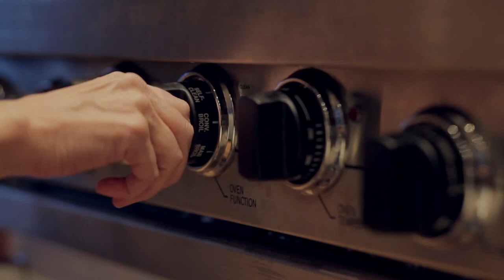[YTP] - Ellen McLain (GLaDOS) bakes a homophobic boyfriend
This is by request! YOU can become part of the cake!